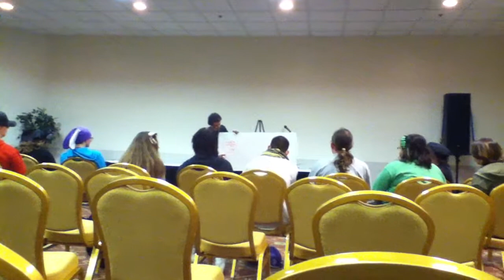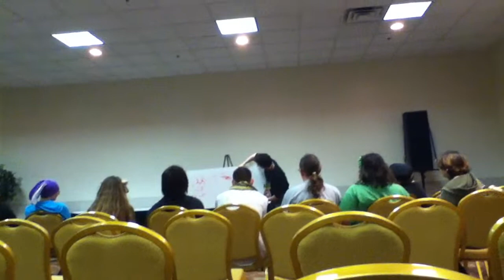furidaho 2012 opening ceremonies part 3 of 5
heres part 3 of the opening ceremonies